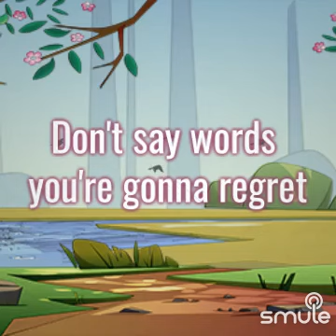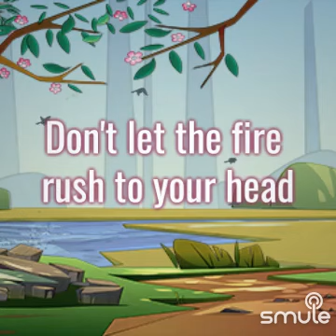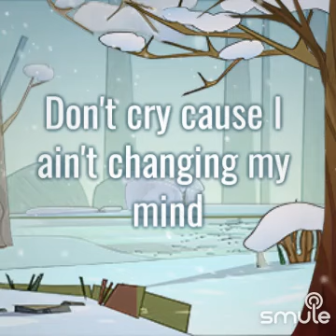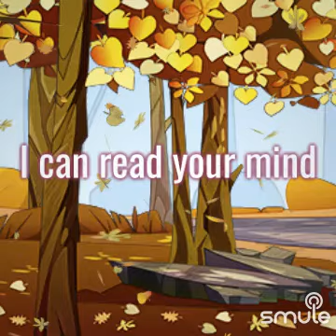Eye in the Sky ! 👁🌫 smulecollab smuleglobal eyeinthesky with Akih